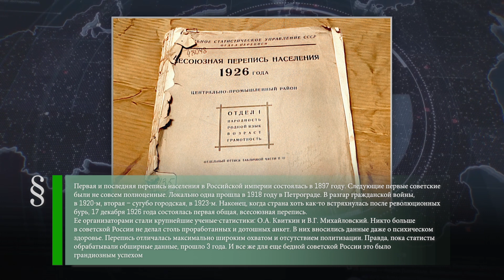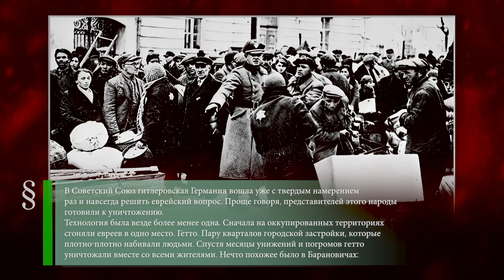Взятие Очакова (1788) - Первая Всесоюзная перепись населения (1926) - Барановичское гетто (1942)